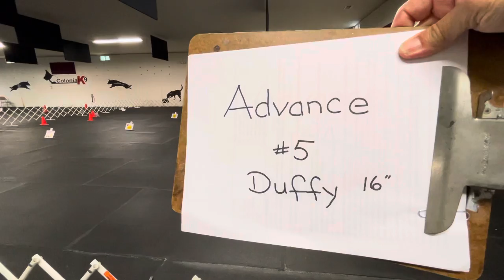AKC RAV-5, Duffy, the Chesapeake Bay Retriever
American Kennel Club Rally Advanced Virtual Course #5, performed by Duffy, the Chesapeake Bay Retriever